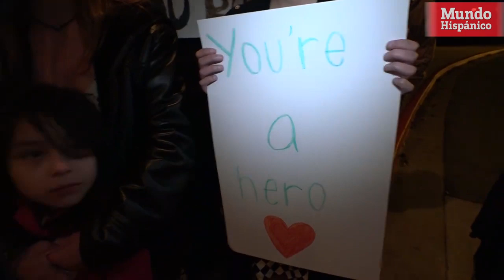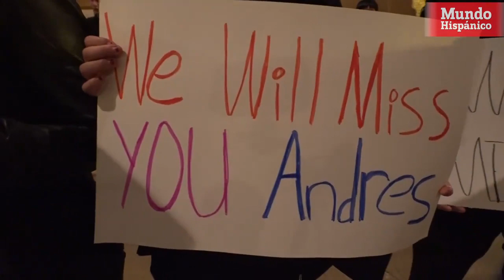Asesinó a su hijastro por parecerse a su padre biológico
Andrés Arias fue asesinado por su padrastro a sangre fría, quien le propino 4 disparos en su pecho, la víctima era menor de edad, era un estudiante destacado en la secundaria. pero sus sueños se vieron frustrados, por la frialdad de su verdugo.

La situación de la familia empeoraba con el tiempo y el asesino de Andrés lo asesino por parecerse a su padre biológico, Cristino Ramos Santos, el asesino de Andrés huyo del lugar.